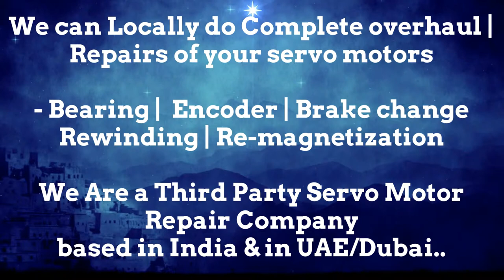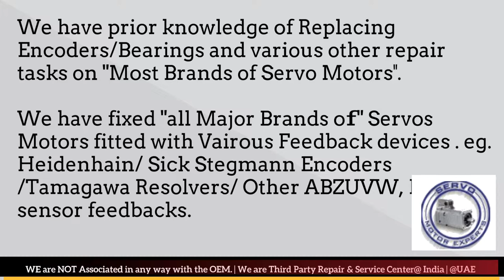KALTENBACH-WAGNER CNC Control servo Drive motor encoder problems how to check servo motor Resolver